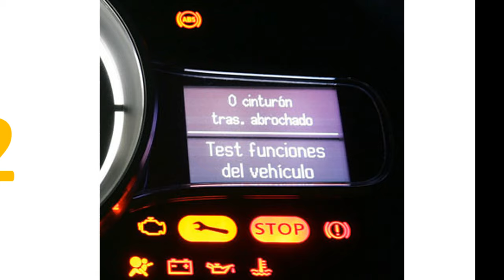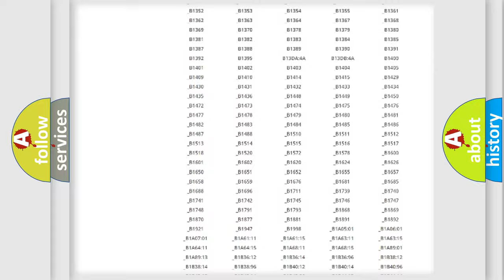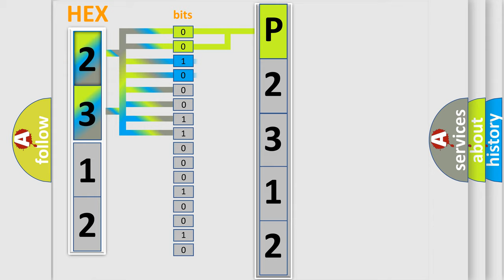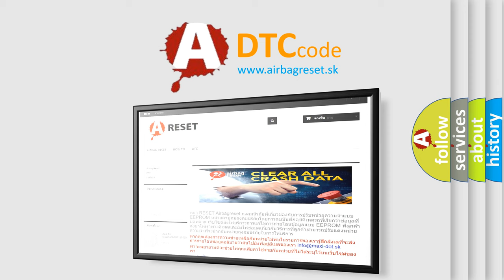DTC Lincoln P2312 Short Explanation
Contents:
0:21 Basic DTC analysis according to OBD2 protocol standard.
1:48 Insight into programming
2:58 A diagnostically understandable description of the Diagnostic Trouble Code
3:05 Basic error definition

Make:
Lincoln
Code:
P2312
Definition:
Cellular Phone Select Switch Range or Performance
Cause:
A button is depressed or stuck for more than 15 seconds.The above conditions are present for greater than 15 seconds.